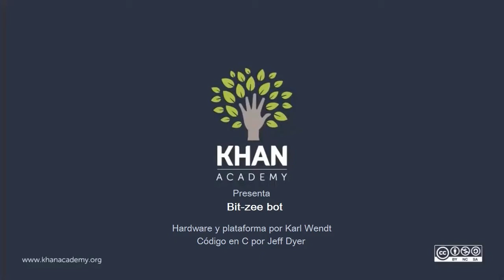Tarjeta de distribución de energía de 5 volts | Ingeniería eléctrica | Khan Academy en Español